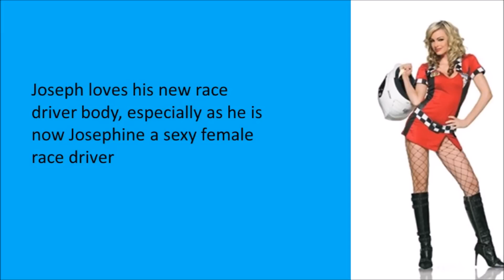TG Caption 2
My Second TG Caption